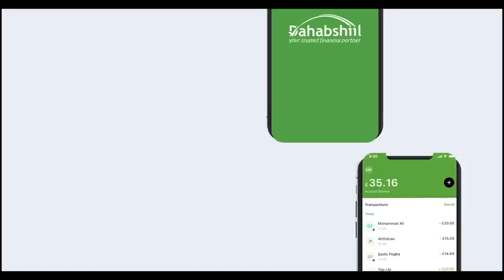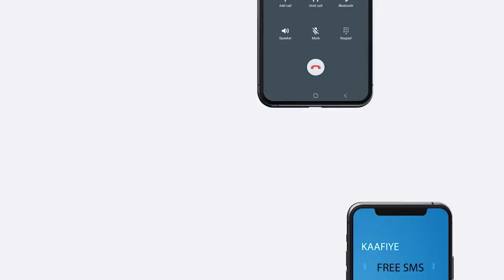"Nin Wasiir Ka Waayay Kulmiyihii Danbe oo yidhi Mucaradkan Galaya Ma Qaabilayno" Faysal Cali Waraabe